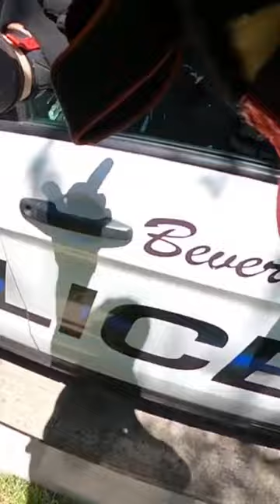Walk of shame 1stonscene 1ontrendingyoutube sgvnews #100